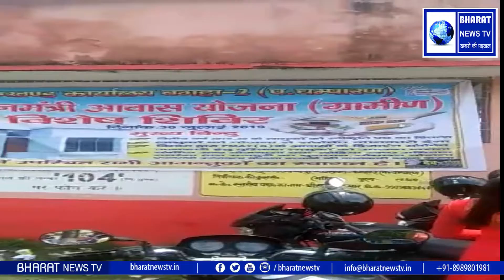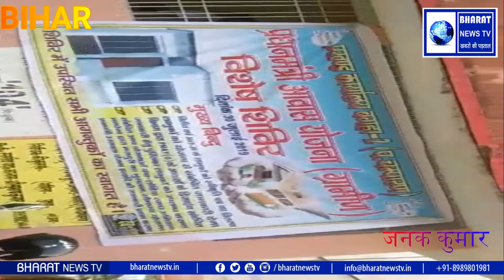बिहार के पश्चिमी चम्पारण प्रखण्ड बगहा 2 प्रधानमंत्री आवास योजना ( ग्रामीण ) बिसेष शिविर प्रखण्ड कार्